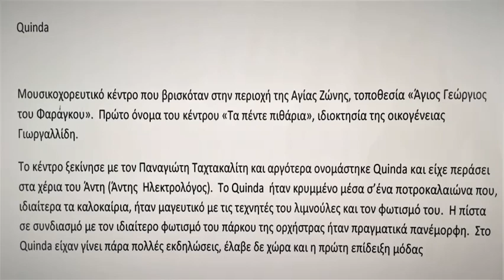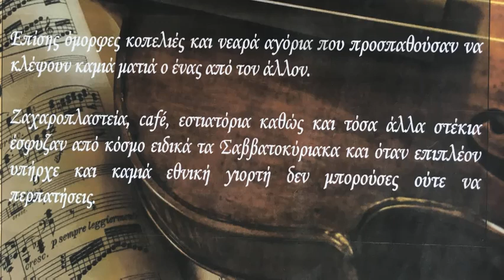Etho Then Eine Amohostos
Words and Music: Chrysanthos Chrysanthou
Singer: Natasha Zografou
Bouzouki: Dinos Chrysanthou
Studio: Peano Studios, London